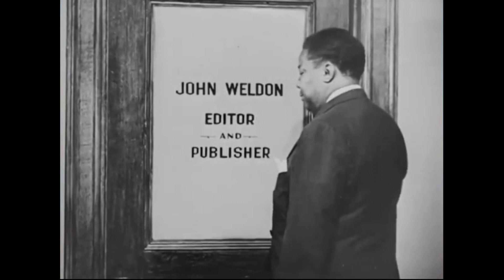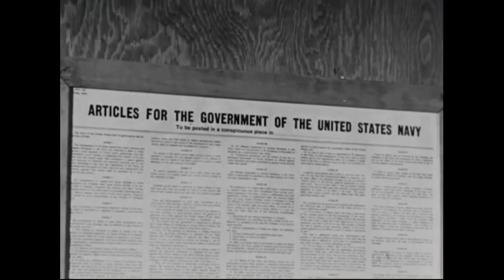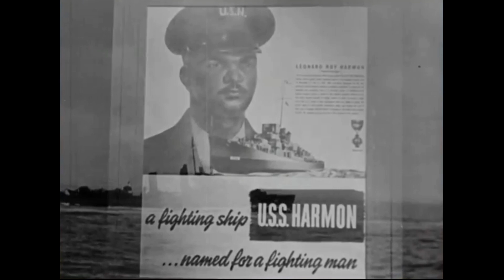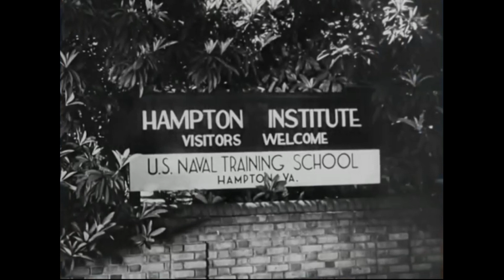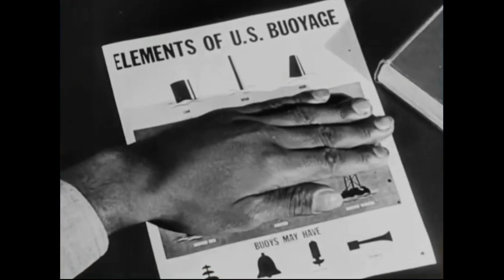The Negro Sailor - U.S. Navy Short Film (1945)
The Negro Sailor is a July 1945 documentary short film made for the U.S. Navy and shown by All-American News, a company producing newsreels and later feature films for the race film market.

The film was inspired by the success of the film The Negro Soldier, and was one of only five films documenting the war time activities of African Americans in a positive light before 1950. Released after the surrender of Japan, the film highlights the service of African American seamen.

University Press of Mississippi remarked that the film at the time was seen as "an attempt to polish the notoriously racist reputation of the navy—made worse by events such as the Port Chicago mutiny—among African Americans."